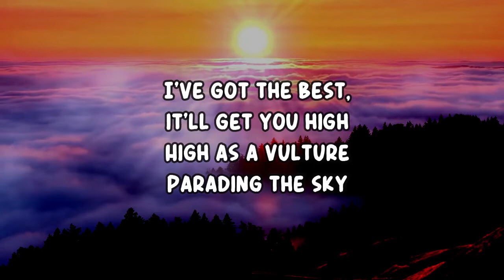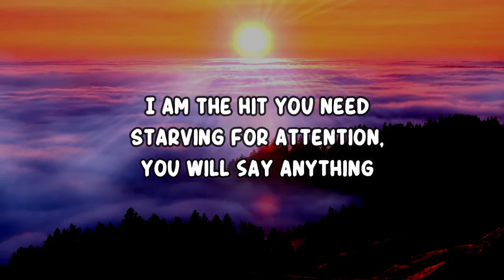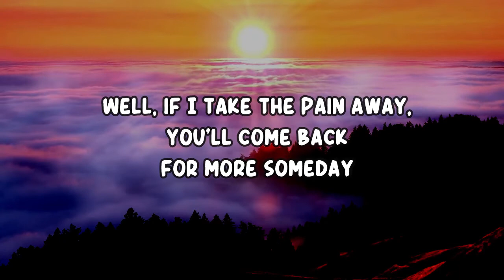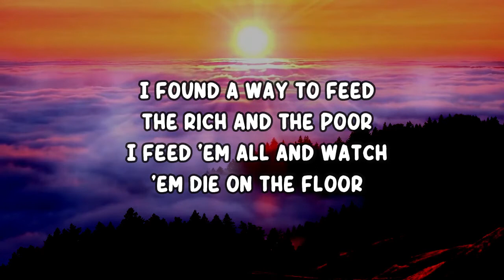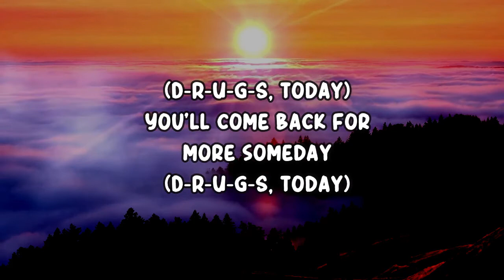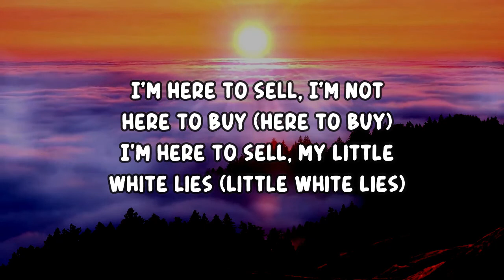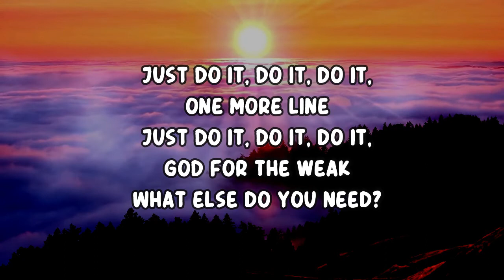Motionless In White - Everybody Sells Cocaine (Lyrics)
Everybody Sells Cocaine by Motionless In White
Album: Reincarnate

Everybody Sells Cocaine Lyrics:

I've got the best, it'll get you high
High as a vulture parading the sky

I am the hit you need
Starving for attention, you will say anything

I see the users looking for their fixes
Willing to die to feed the addiction

Well, if I take the pain away, you'll come back for more someday

I'm here to sell, I'm not here to buy (here to buy)
I'm here to sell, my little white lies (little white lies)

Just do it, do it, do it, one more line
Just do it, do it, do it, god for the weak
What else do you need?

I found a way to feed the rich and the poor
I feed 'em all and watch 'em die on the floor

Where is the truth you seek?
Starving for attention, you'll believe anything

(D-R-U-G-S, today
D-R-U-G-S, today)
Well, if I take the pain away
(D-R-U-G-S, today)
You'll come back for more someday
(D-R-U-G-S, today)

D-R-U-G-S today
D-R-U-G-S today (hey! hey!)

D-R-U-G-S today
D-R- (hey! hey!)
D-R-U-G-S today
D-R- (hey! hey!